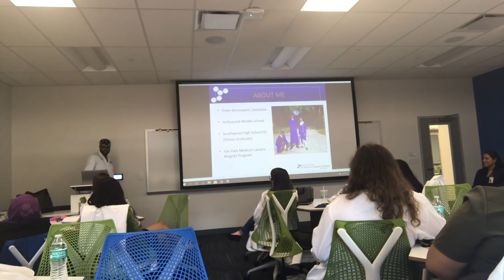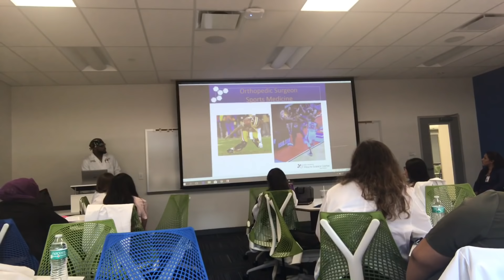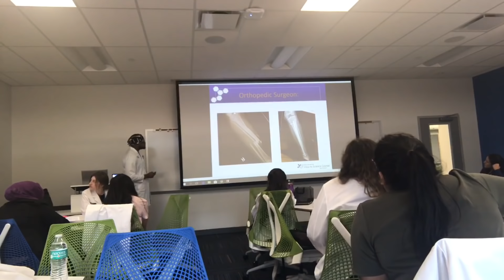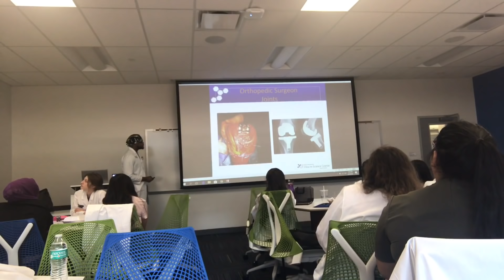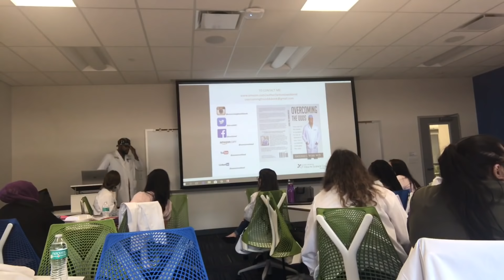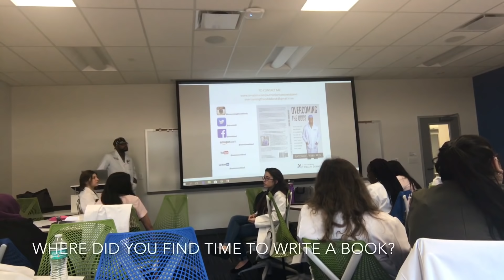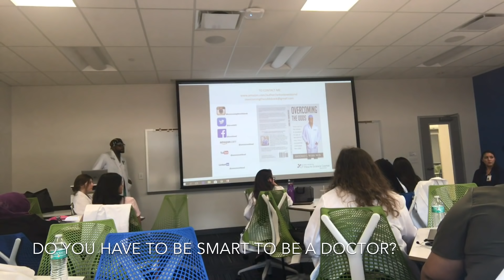Day in the Life of a Surgeon | Joint Admissions Medical Program (JAMP) Guest Speaker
In this video, Dr. Webb speaks and sign books for pre medical students who are participating in the JAMP program.

he Joint Admission Medical Program (JAMP) is a special program created by the Texas Legislature to support and encourage highly qualified, economically disadvantaged Texas resident students pursuing a medical education.

Funded through the Texas Higher Education Coordinating Board, JAMP is a unique partnership between all nine Texas medical schools and sixty-seven public and private four-year undergraduate institutions.

Since 2003, JAMP has been helping Texas students achieve their dreams with guaranteed admission to one of the state's nine medical schools, financial, and academic support to help them get there, and access to resources that allow them to excel.

JAMP provides:
1. Support through undergraduate scholarships and summer stipends
2. Placement into JAMP Summer Internship experiences
3. Hands-on experience through clinical enrichment opportunities
4. Comprehensive, multi-phase MCAT preparation program
5. Personal and professional development through dedicated mentoring
6. Guaranteed admission to a participating Texas medical school if all criteria are met
7.  Scholarships to attend medical school

Items I Use to Work Out and Stay Healthy in Residency:
1/2-Inch Extra Thick Exercise Mat with Carrying Strap

What I Take To Stay Healthy While in Residency!

Books I Use to Study During Orthopedic Residency:
Netters Concise Anatomy
Millers Review of Orthopedics
Wiesel Essential Orthopedics
Greens Operative Hand Surgery
Surgical Exposures in Orthopaedics
Hoppenfeld Surgical Exposures
Handbook of Fractures
Orthopedics Made Ridiculously Simple